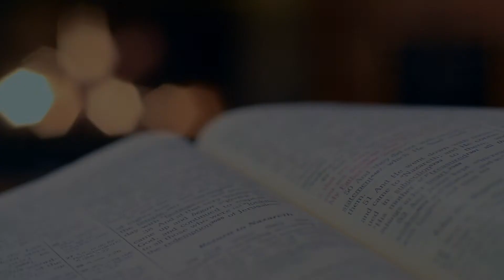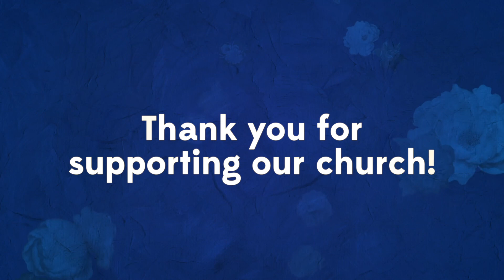Boulder Church - Egypt to Canaan - Mt. Sinai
Boulder Church Online Worship Service - 17 July 2020